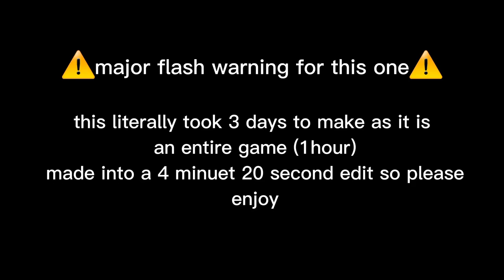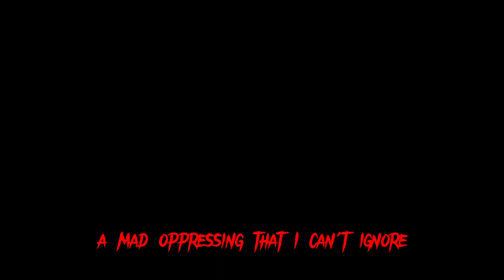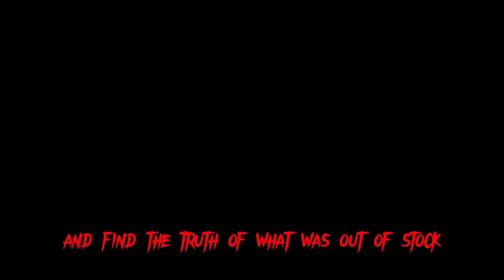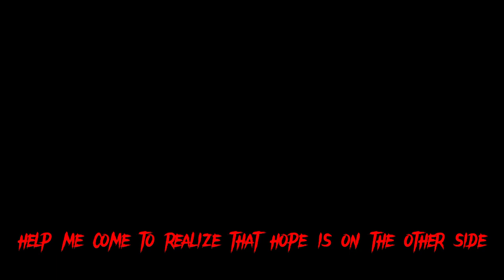all of halo reach but its in 4 minuets 20 seconds (music video)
credits to @dawko and @DHeusta for the fire song fr